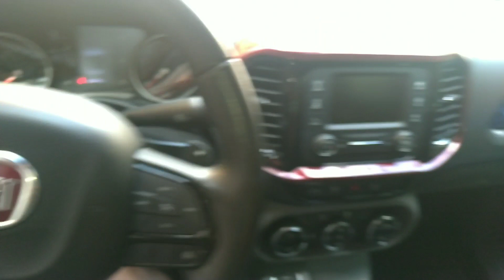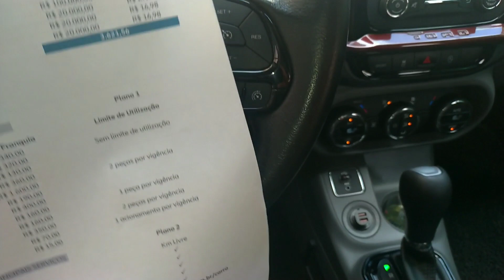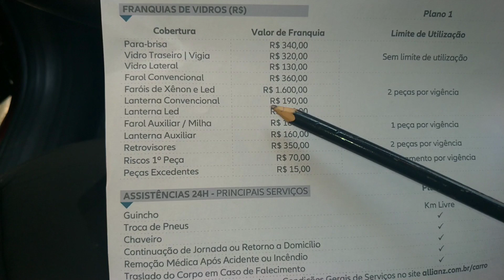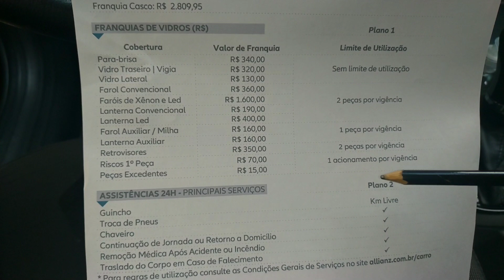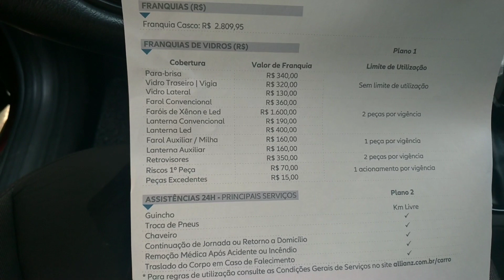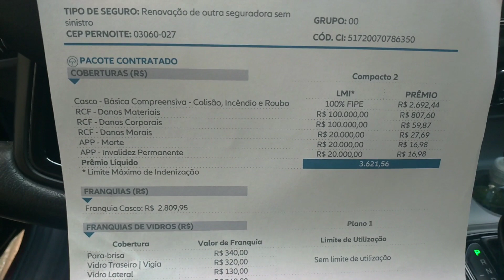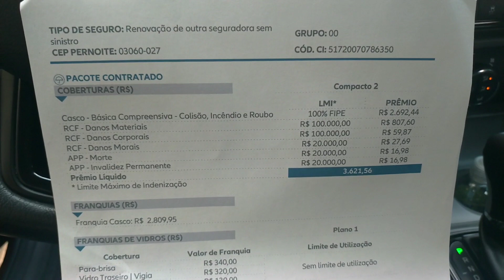Fiat Toro - Quanto custa o Seguro ? 🤔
Falai seus Er Toros , segue o valor do meu Toro 2.4 freedon Road 18/18